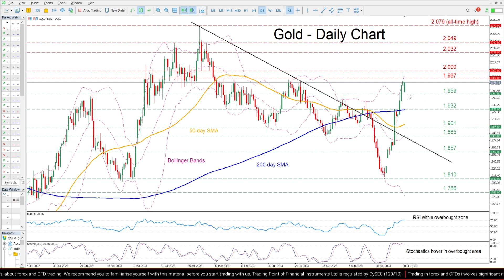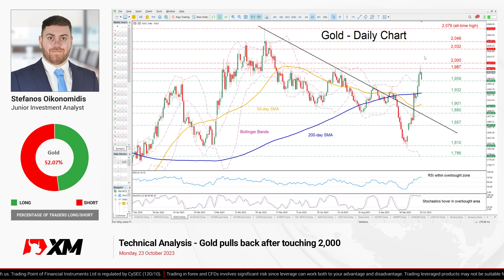Technical Analysis: 23/10/2023 - Gold pulls back after touching 2,000